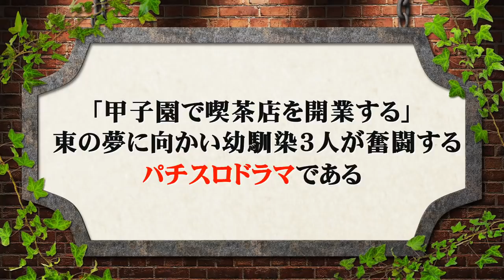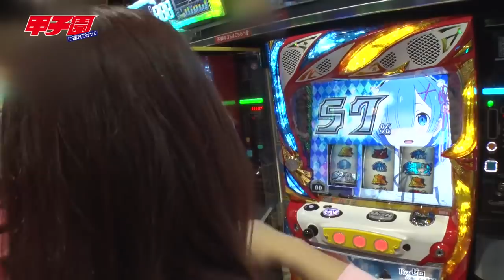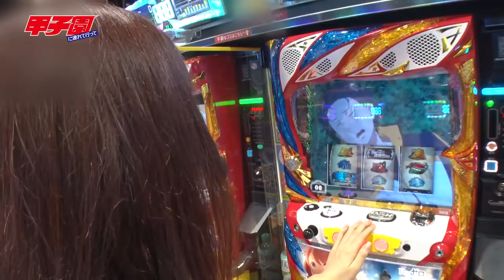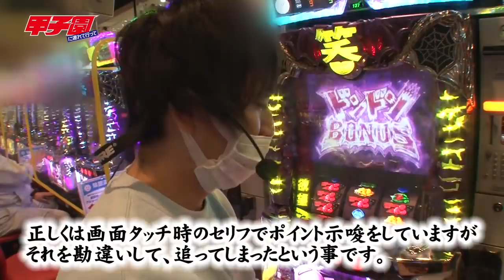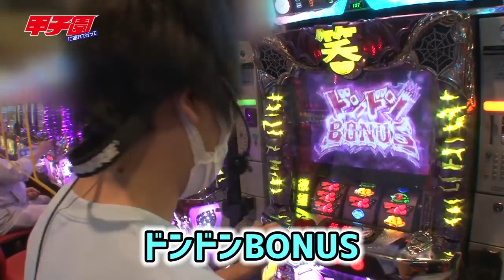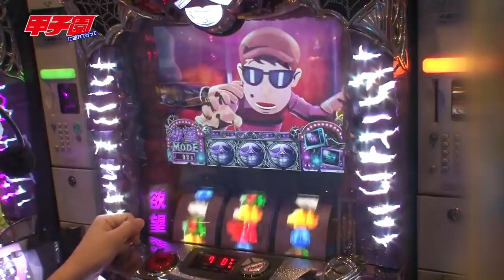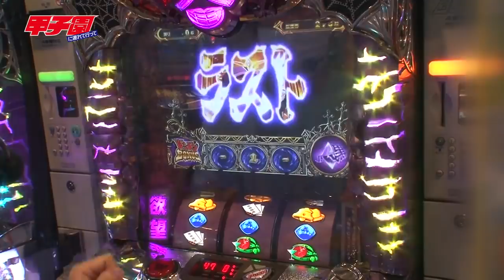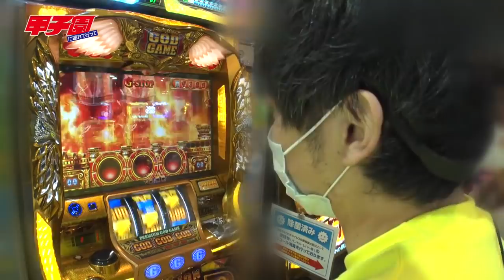甲子園に連れて行って 第18話(2/4)【パチスロ笑ゥせぇるすまん３～笑撃のドーン～】《七瀬静香》《コウタロー》《タク》[ジャンバリ.TV][パチスロ][スロット]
ある失態を犯したまま天井に到達してしまったコウタロー!!謝罪のために東を呼び出すが、謝ることは許されず東の怒りはコウタローにだけではなくタクヤにも!!2人は汚名返上することは出来るのか!?

■実戦台：Re：ゼロから始める異世界生活、パチスロ笑ゥせぇるすまん３～笑撃のドーン～、ミリオンゴッド‐神々の凱旋‐